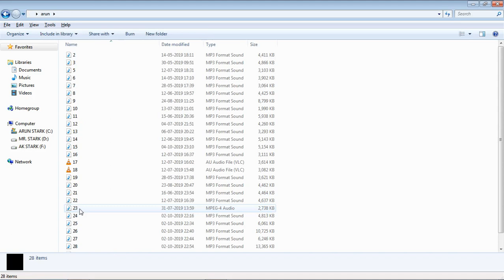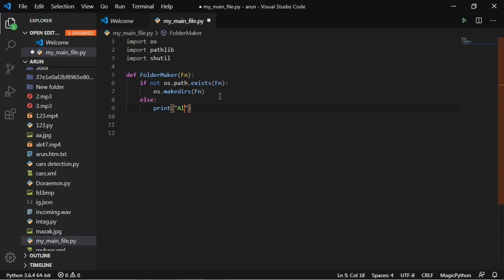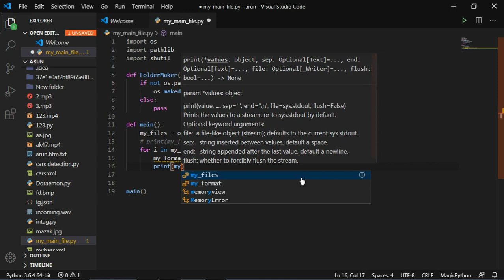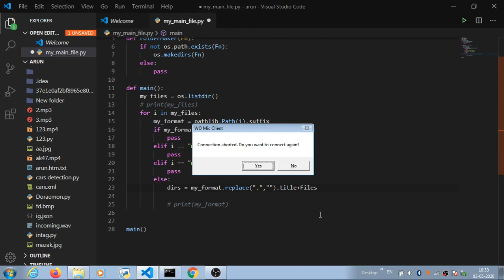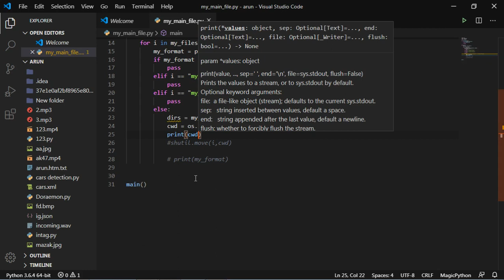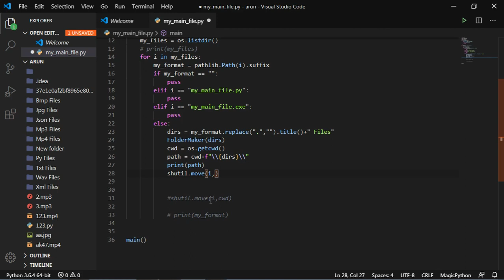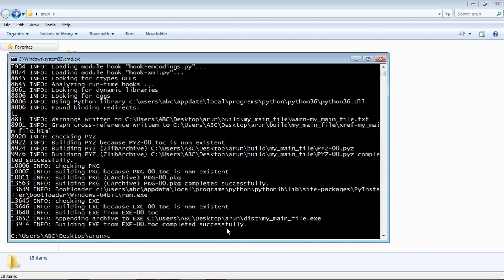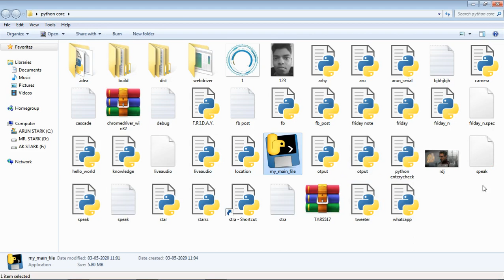how to make automatic folder cleaner using python|(It's Arun Stark)|In Hindi